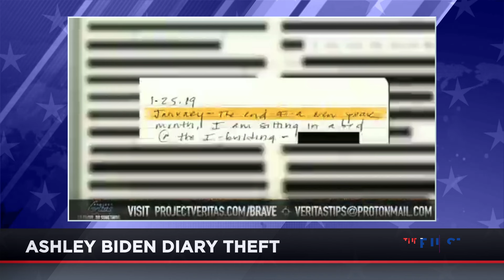ASHLEY BIDEN DIARY SAGA: Was It Theft?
Dana Loesch reacts to the DOJ wanting to ARREST the person who stole Ashley Biden's diary containing stories about her showering with her dad.